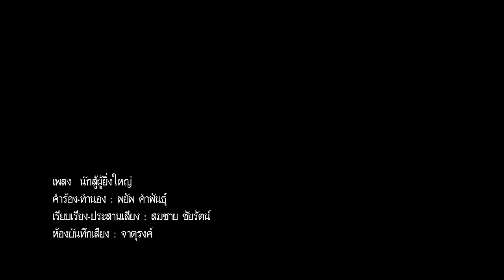Mv นักสู้ผู้ยิ่งใหญ่ (Official mv OST ๔๐๐ นักรบขุนรองปลัดชู The 400 BRAVERS)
บริษัท ไผ่ร้อยกอ โปรดักชั่น จำกัด
พยัพ คำพันธุ์ : ผู้อำนวยการสร้าง